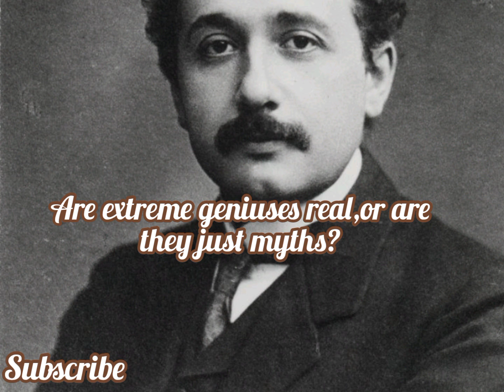Are extreme geniuses real,or are they just myths?🤔😃😏🍀